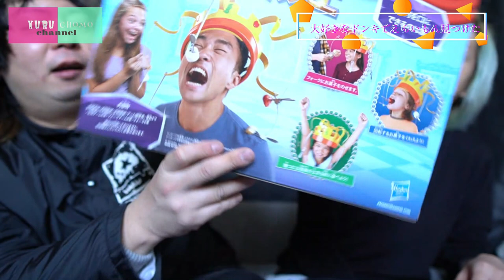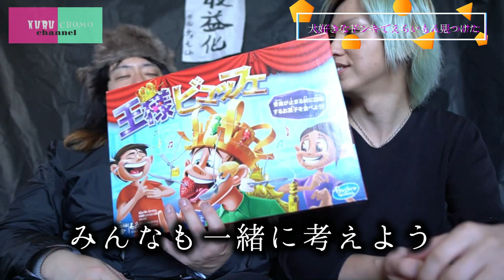謎の「王様ビュッフェ」とか言うゲームやってみたら放送ギリギリだった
いつもクルチョモchannelをご視聴戴きありがとうございます。

さて今回は、
そろそろネタ探しも限界のメガドンキで見つけてきた、
「王様ビュッフェ」と言うゲーム。

見たことも聞いたことも無いですが、
「とにかく財布に優しかったので勢いで買った」と踝は語る。

面白いのか、面白くないのか　クルチョモがガチ検証！

この動画がポアされません様に。

【商品リンク】
ハズブロ 王様ビュッフェ 正規品 E2420